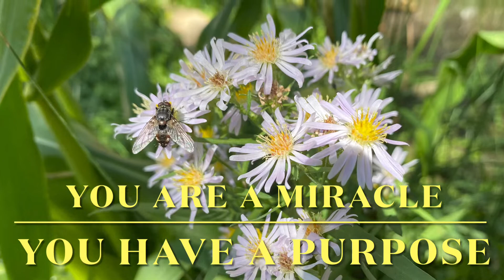Say Yes to You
Oftentimes we are overwhelmed because we have said yes to everyone but ourselves.  This is a reminder to say yes to you!